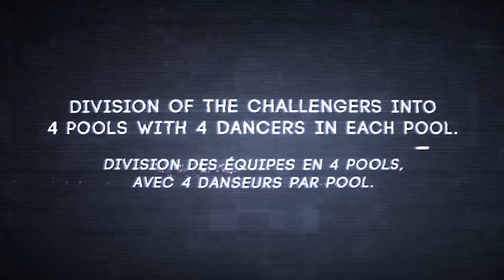Hoan VS Alex | step 2 Pool 4 | Fusion concept 2016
Pool 4 DJ Zeenom
A_Shorty
B_Wolf
C_Hoan
D_Alex

Bienvenue sur Ghetto Style TV !